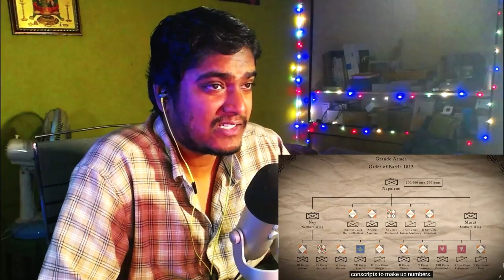THIS WAR WILL BLOW YOUR MIND!!! - NAPOLEON 1813: BATTLE OF THE NATIONS REACTION!!! EPIC HISTORY TV!!